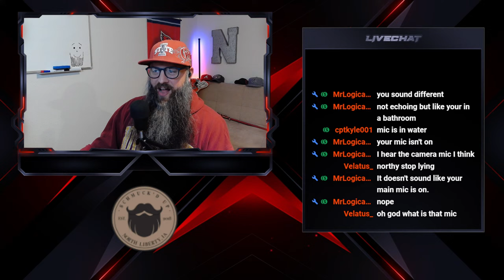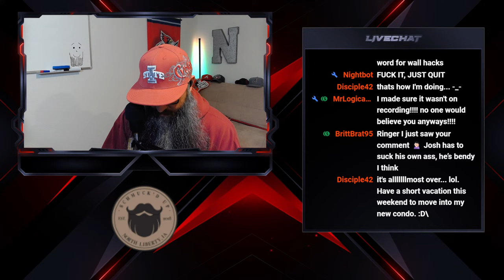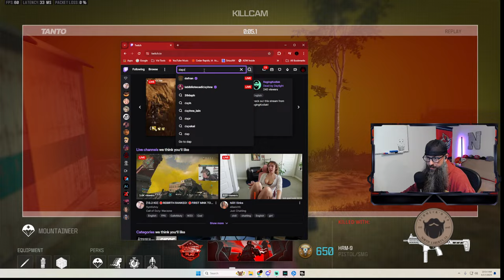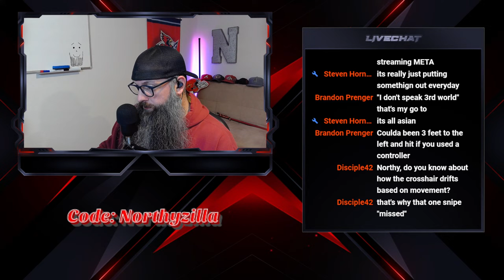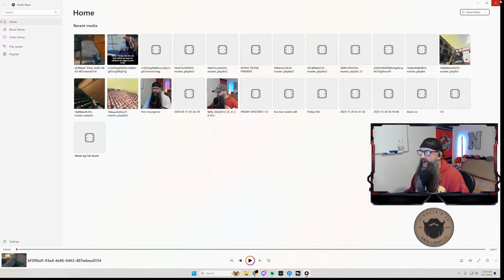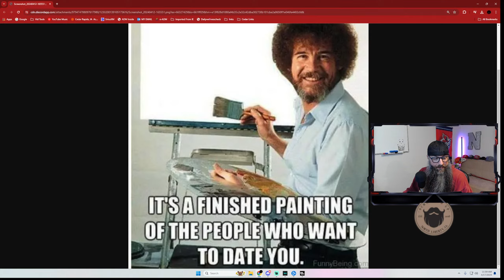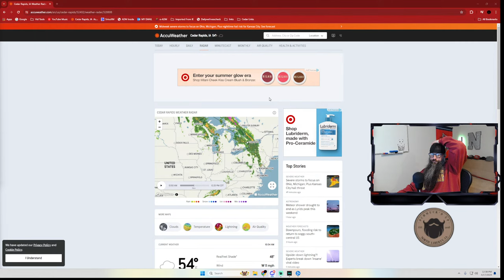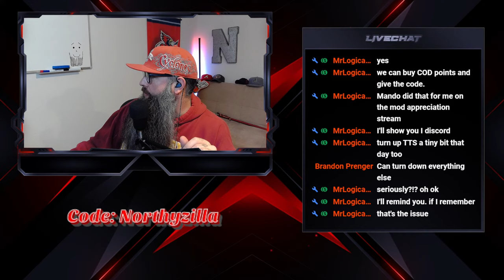🔴LIVE - REBIRTH ISLAND, BUT I ACTUALLY WIN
WE MADE MONETIZATION!!! The journey has just begun, and I can't wait to see where the future takes us. Any and all kinds of support are appreciated, even if it's just a lurking view or two :-)  Love you guys, let's play, shall we?

VERY HAPPY TO ANNOUNCE THAT WE HAVE PARTNERED WITH SCHMUCK'D UP!